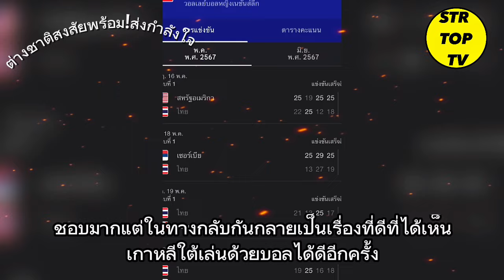ไม่คาดคิด!!คอมเมนต์ทั่วโลก ส่งกำลังใจให้ไทย หลังแพ้รวด 4 นัดติดศึก วอลเลย์บอล vnl2024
หลังจากวอลเลย์บอลไทย แพ้ เกาหลีใต้ในเกมล่าสุด

ซึ่งเป็นการพ่ายรวด 4 นัดซึกเนชั่นส์ ลีก สองพันยี่สิบสี่

เรียกได้ว่ากองเชียร์วอลเลย์บอลไทยเดือดกันไปตามๆกัน

เพราะ จากการไทย พบกับ เกาหลีใต้ ซึ่งแฟนๆชาวไทยรวมไปถึงต่างชาติ ก็คาดว่าไทยมีสิทธิ์เอาชนะสูงเพราะเกาหลีใต้ ก็ไม่ชนะใครใน vnl มา30 เกมแล้วฟอร์มเกาหลีก็ดรอปลงในช่วงหลังมานี้ โดยไทยพ่ายเกาหลี ไป 1-3 เซต 19-25, 25-23, 16-25, 18-25 ซึ่งจากผลการแข่งขันดังกล่าว ทำให้ ไทย ไม่สามารถเก็บชัยชนะได้เลยในสนามแรก หลัง ก่อนหน้านี้ แพ้ สหรัฐอเมริกา 1-3 เซต, แพ้ เซอร์เบีย 0-3 เซต และ แพ้ แคนาดา 1-3 เซต รวมไปถึงคอมเมนต์ชาวต่างชาติก็มาแสดงความรู้สึกแปลกใจ  เช่น ไม่คิดว่าไทยจะแพ้ เกาหลี หรือ บ้างก็บอกว่าไทยเล่นแปลกตาไปจากปีก่อนๆ

เอาล่ะเรามาลองฟังคอมเมนต์แฟนวอลเลย์บอลชาวไทย และชาวต่างชาติกันเลยครับ ว่า พวกเขา มีความเห็นอย่างไรกันบ้าง นะครับ